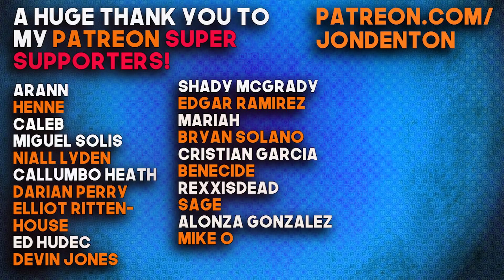Digga D x AJ Tracey - Bringing It Back REACTION!! | SHELL SZN!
Digga D x AJ Tracey - Bringing It Back REACTION!!

I want to do more UK music on the channel, so every week we're going to hit something from home. SHELL SZN BEGINS. And it begins with a banger as these two West London spitters link up for a big track that marries the essence of drill with the finesse of a radio hit, while bringing back some classic sounds in the process.

YouTube's copyright

Beats by Luca Malaspina - check him out for FIRE beats